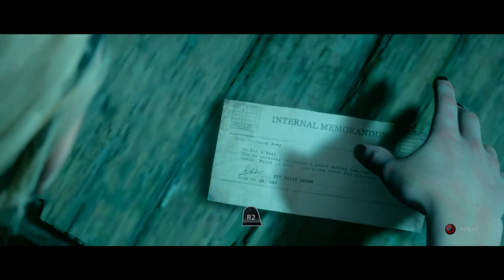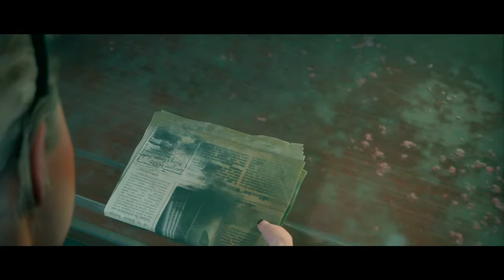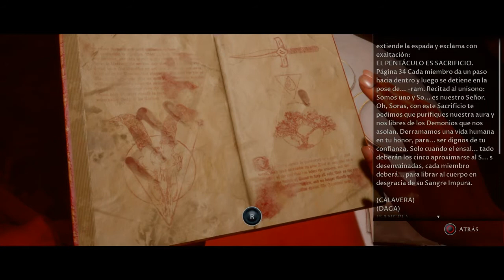MAN of MEDAN | ESTA es NUESTRA HISTORIA [#04] [con @Bynesx]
¡Al abordaje!